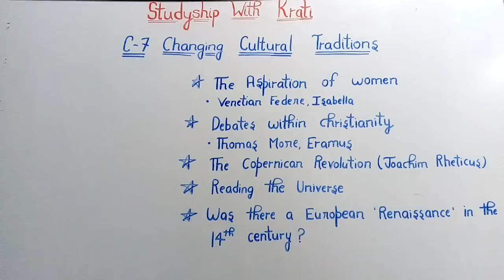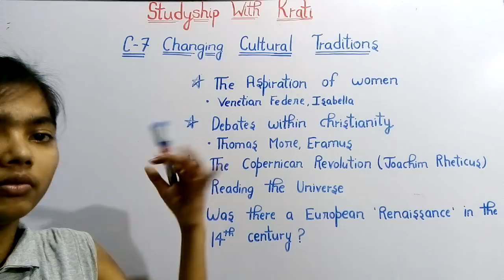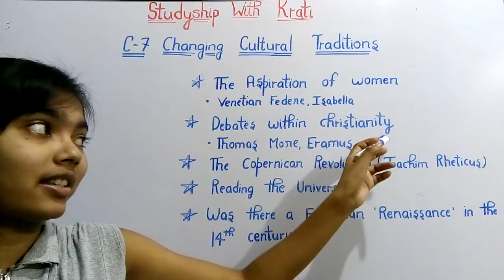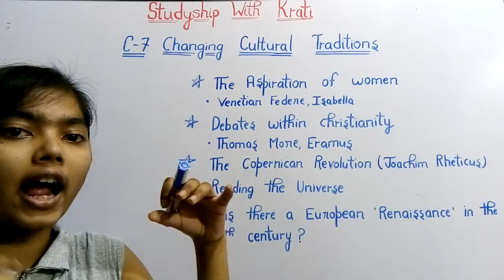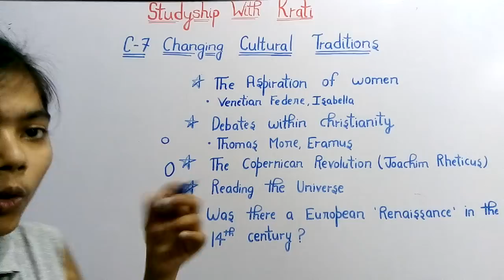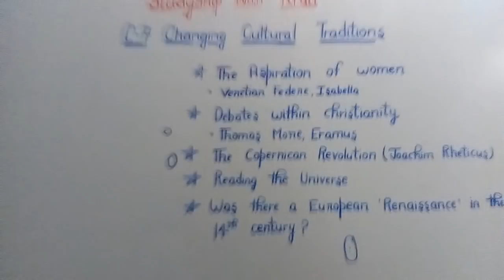Class 11th History Ncert Ch-7(Part-3)||Changing Cultural Traditions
Hello friends,
                       This video is part 3 of chapter-7 of History class 11th Ncert "Changing Cultural Traditions". I hope this video will help you to learn.If so then tell me through comment.